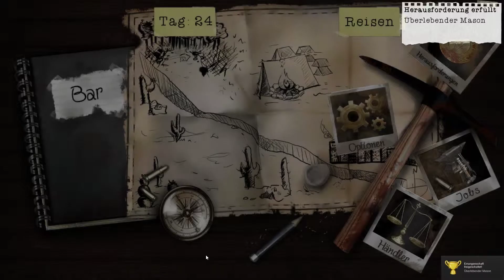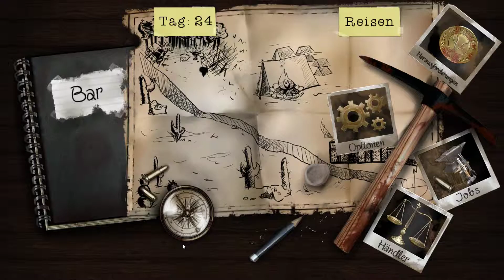Dead Age - Tag 23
Boss: Major
Highway (tagsüber)